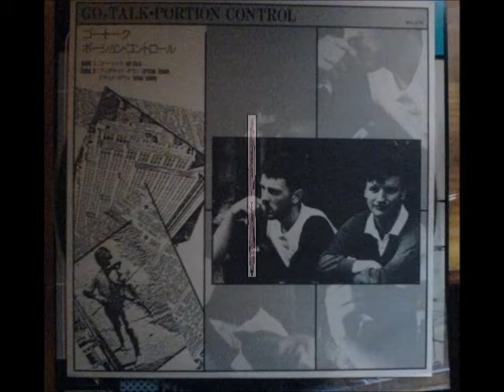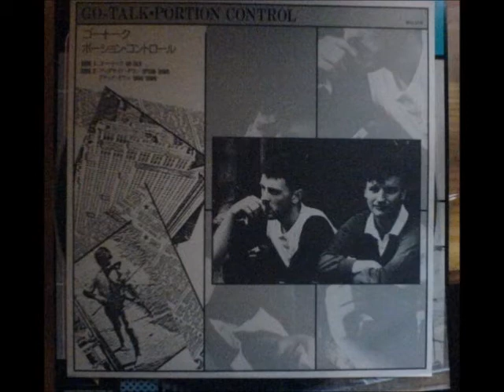PORTION CONTROL - Drag Down. 1984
PORTION CONTROL ‎– Go-Talk ; Track B2 ; Vinyl 12" ; Sello : Iluminated Records ; Year: 1984 ; Genre: Electronic ; Style: Electro, Synth-pop